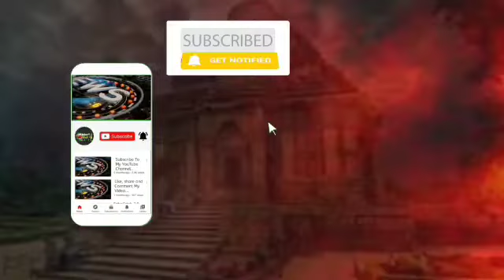ପେଟ୍ରୋଲ ପମ୍ପ ସମ୍ମୁଖରେ ଟ୍ରକ ପଛପଟୁ ପିଟିଲା ମାକ୍ସିମୋ ଡ୍ରାଇଭର ଗୁରୁତର@jagrutilivemedia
ପେଟ୍ରୋଲ ପମ୍ପ ସମ୍ମୁଖରେ ଟ୍ରକ ପଛପଟୁ ପିଟିଲା ମାକ୍ସିମୋ ଡ୍ରାଇଭର ଗୁରୁତର‎